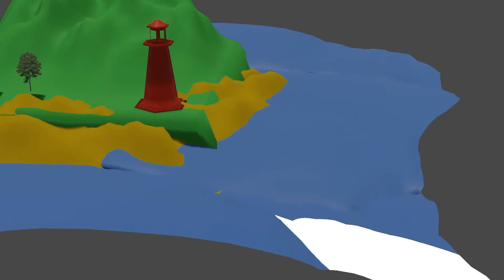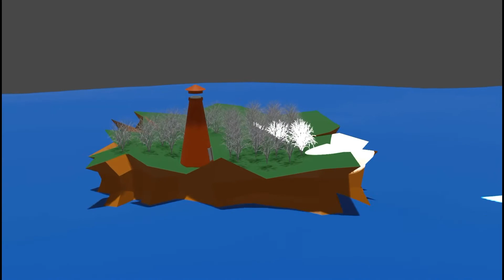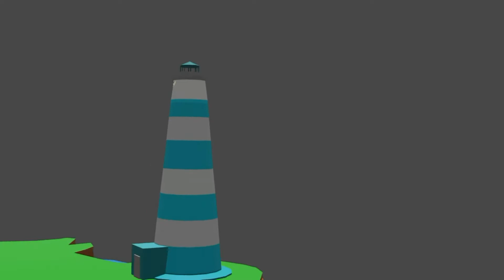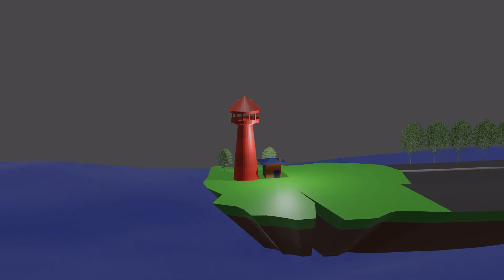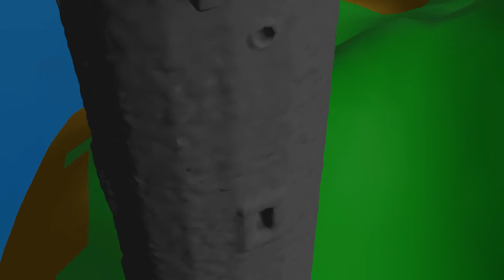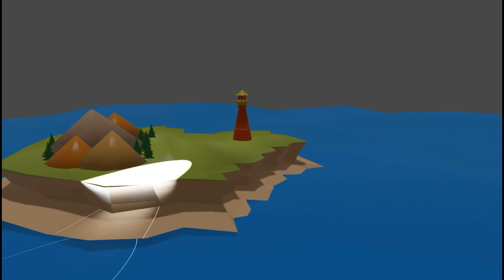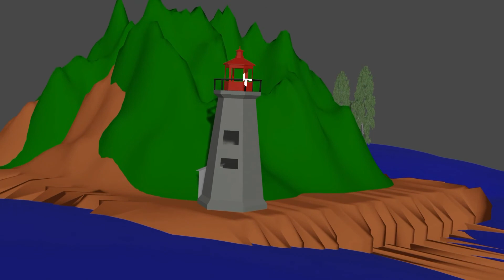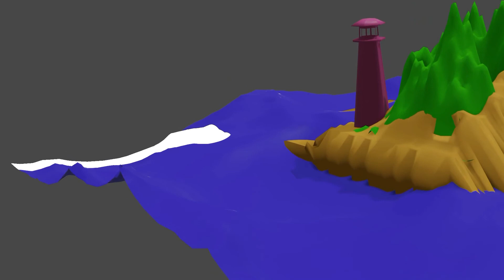3D LIGHT HOUSE USING BLENDER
Compilation of 3D Light Houses using the Blender in my IT 154 subject SY 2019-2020